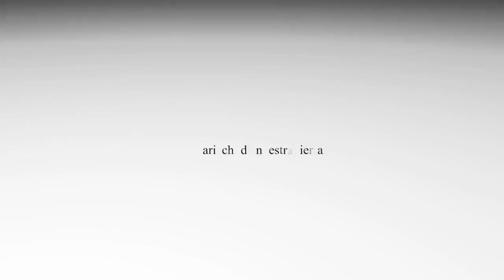Mariachi Nuevo Tecalitlán /El Siquisirí /International Trumpet Guild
Acompáñenos con este tema desde "nternational Trumpet Guild" los invitamos a disfrutarlo este día